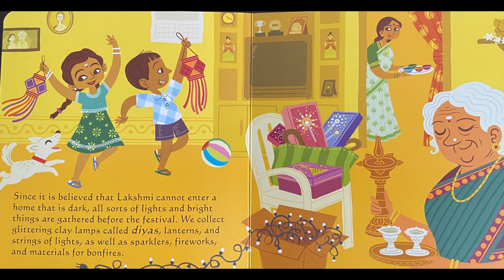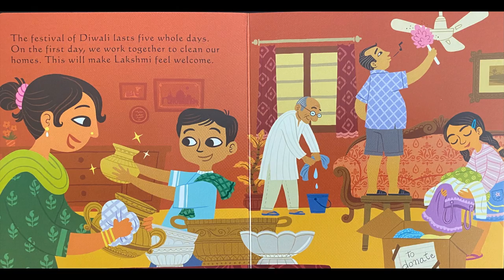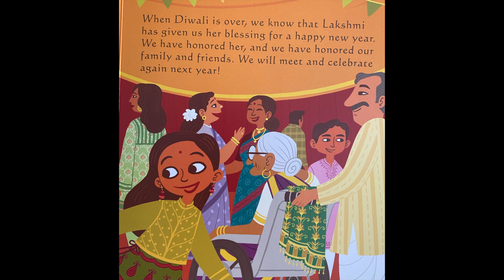Flower Cottage Story Time: What is Diwali? w/ Sen. Jay Chaudhuri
The Dix Park Conservancy is preparing to celebrate Diwali at Dix Park with our partners at VAE!

The celebration of Diwali can be traced back to ancient India. There are different legends associated with Diwali that vary from region to region in India. It is one of the oldest and widest celebrated festivals, and today, the Diwali celebration continues to be a significant cultural event. Diwali is known as the Festival of Lights. It is a time to celebrate the victory of good over evil, light over darkness, hope over despair. It is a time when the community gathers to rejoice, and we’ll do that this year through art.

Join us to create mandala chalk art to celebrate Diwali, a first at Dix Park. for more info! All mandala chalk art will be viewable all day Sunday, November 8th!